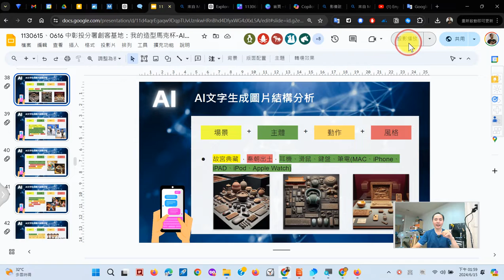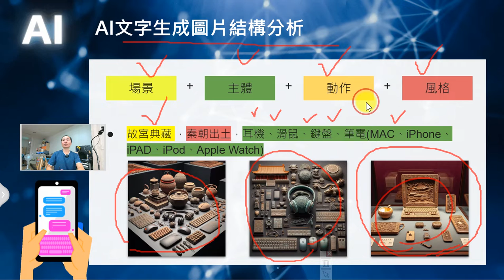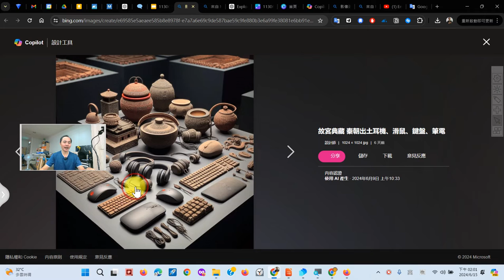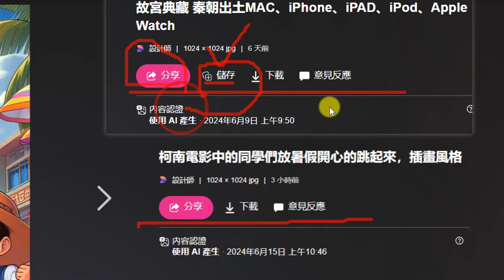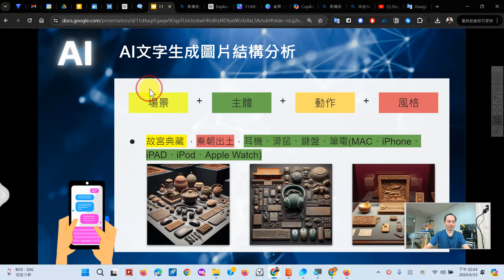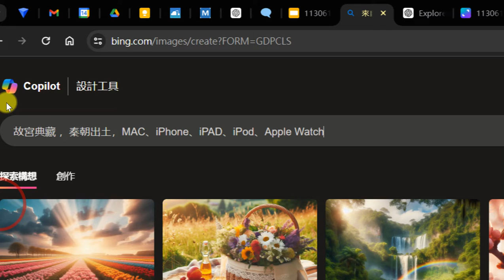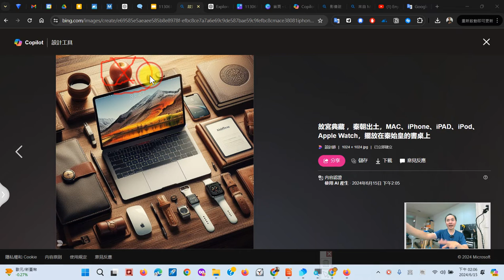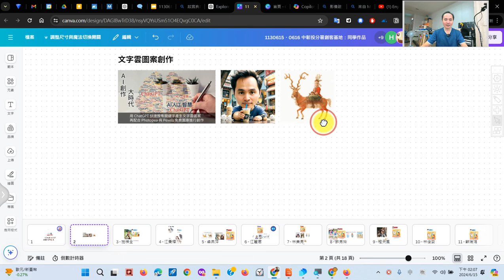12：Copilot AI 文字生成圖片結構分析與使用方式